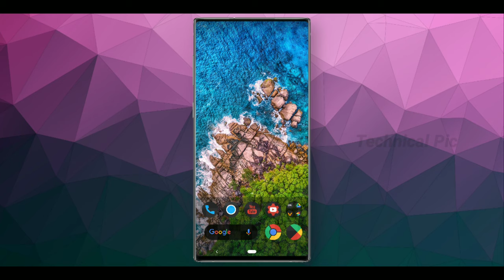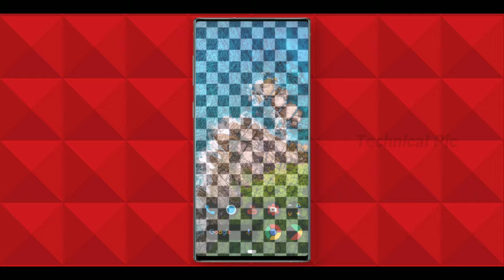Top 15 Vector Mobile Frame Overlay | By Technical Pic | 2020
The link needed ⬇️⬇️⬇️⬇️⬇️⬇️⬇️

▶🌹 Download Link  👇 🔐🔐🔐🔐🔐
Zip Pack Password showing This Video